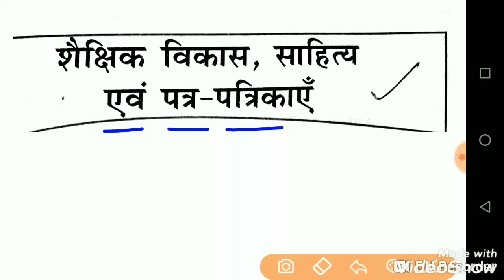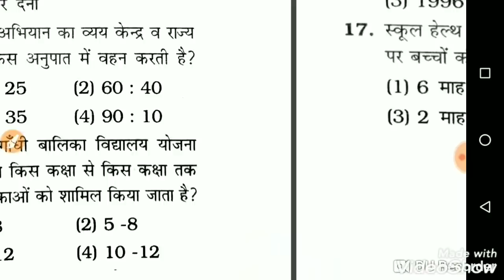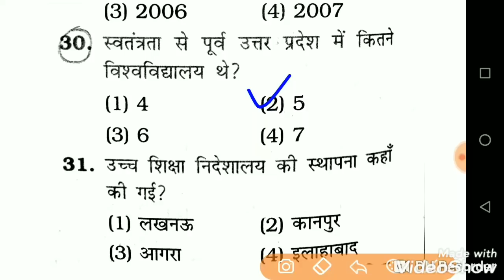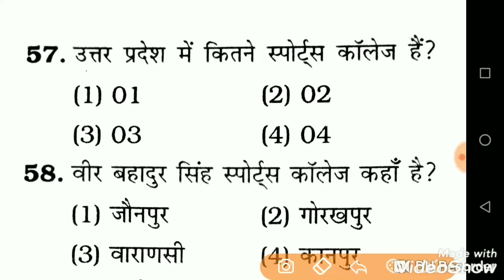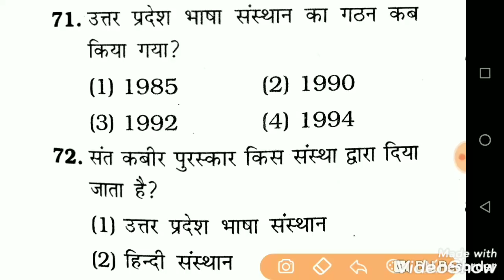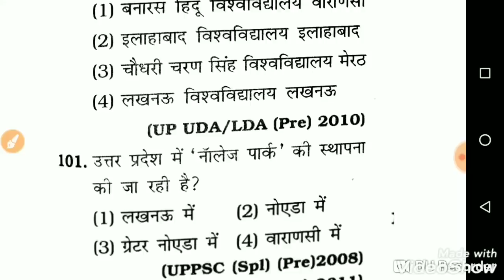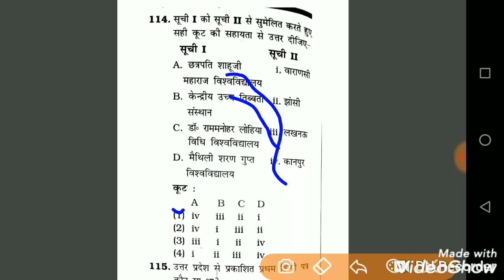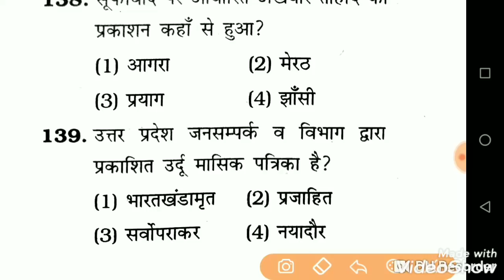खंड शिक्षा अधिकारी उत्तरप्रदेश का सम्पूर्ण सामान्य ज्ञान Khand Shiksha Adhikari BEO UP GK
Khand Shiksha Adhikari Up Gk imp Questions.
Khand Shiksha Adhikari up vvvvv.imp Gk Question Answer.